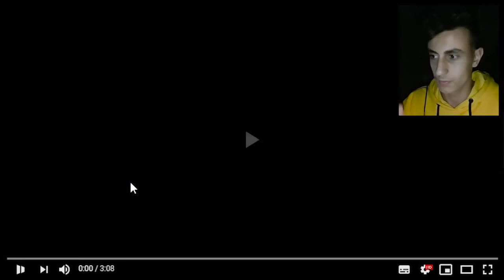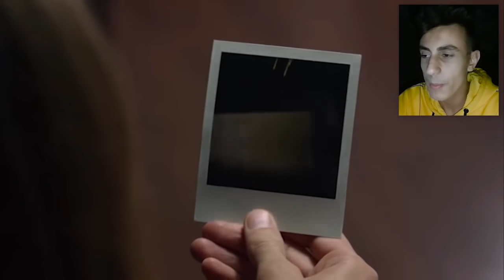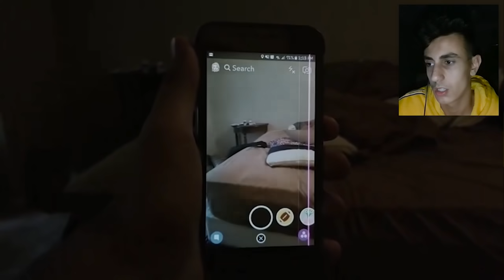CESARETİN VARSA GİR (Kısa Korku Filmi Tepki)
Ben Görkem Karaaslan , korku videoları yani kısa korku filmi izledim ve tepki verdim cesareti olan izleyebilir, güzel ve korkunç ve komedi oldu iyi seyirler.

Merhaba Ben Görkem Karaaslan , Youtube benim en büyük tutkum, bur da dev gibi bir KARAASLAN ailesi için haftanın 4 günü yeni video yüklüyorum. Kanalımda skeç videoları , vlog videoları , kısa korku film ve tepki videoları gibi eğlenceli videolar hazırlıyorum.Bunları yaparken çok eğleniyorum.